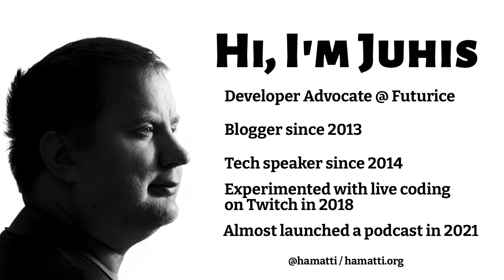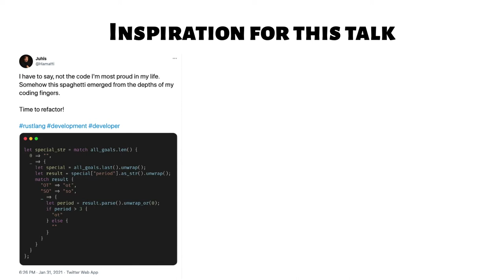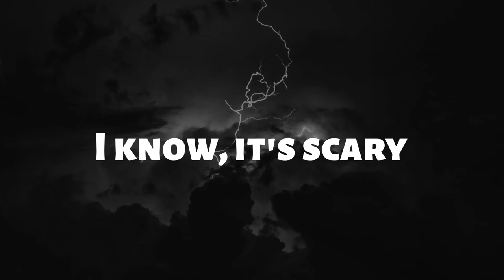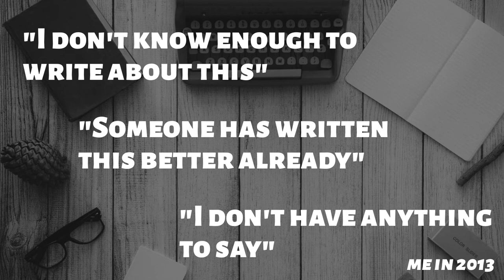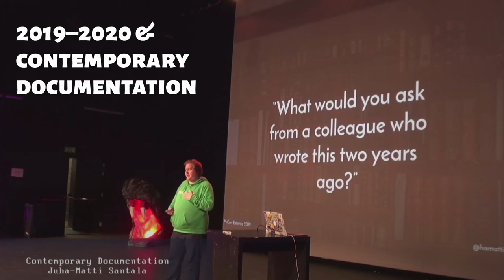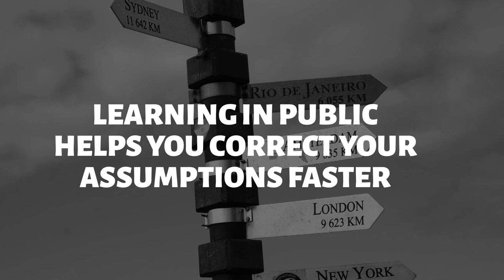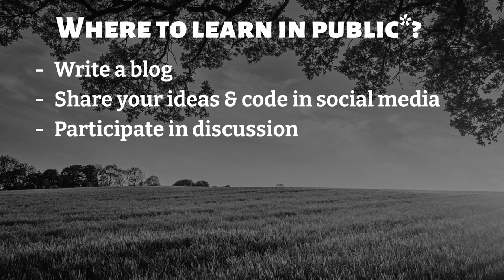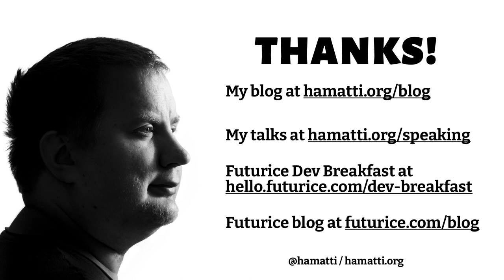Learning in public - Juha-Matti Santala - Tech Weeklies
When Juhis started blogging in 2013, he used to look up to other bloggers as authorities and definite experts on their fields. This led to a lot of "I don't know enough to write about this", "Someone has written this better already" and "I don't have anything to say" thoughts that self-censored a lot of his potential blog posts.

More recently, he's taken a different approach with blogs and talks: learning in public. By documenting his own learning journey and experimentations and sharing what he has learned about software development, he has ended up in a lot of great discussions with fellow developers. These discussions have further helped him become better at writing software.

In this talk, Juhis highlights how he approaches learning in public, shares inspirational moments of improvement with community and hopes to inspire you to start learning in public.

Tech Weeklies from Futurice, is a series for techies and consultants, to share their experiences working on various frameworks, languages, techniques, services, and projects. We consultants live in a constantly changing world and the ability to adapt to those changes is important. That's why learning is such a key part of the Futurice culture. Tech Weeklies is one of the ways we share our knowledge inside and outside the company and learn from each other's knowledge, expertise, and experience.